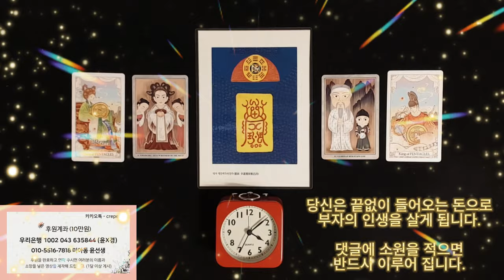횡재돈이 마구 생기는 금전운 명상음악, 돈이 들어오는 음악으로 횡재운이 쏟아지는 기쁨을 누려보면 어떨까요, 생각만 해도 설레이는 날들이 올거에요